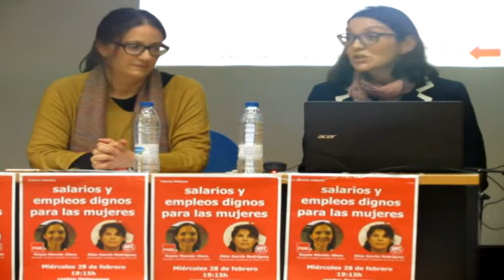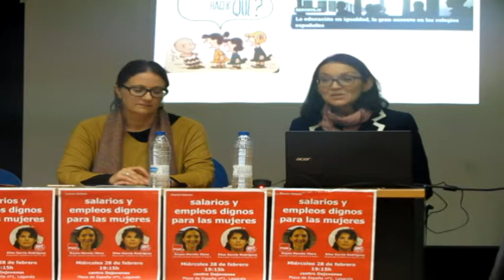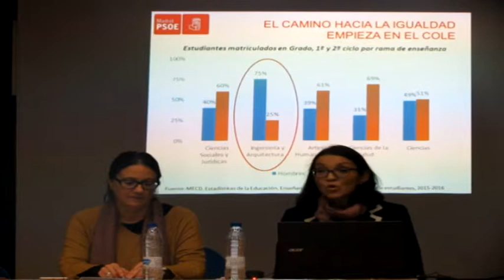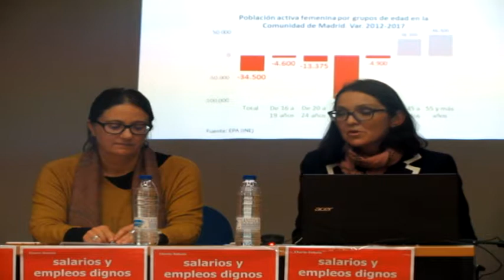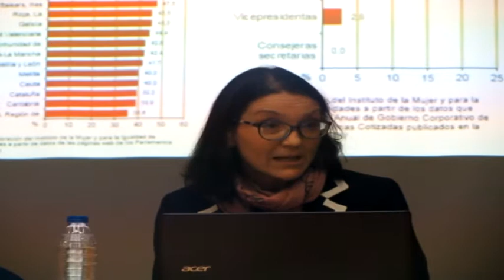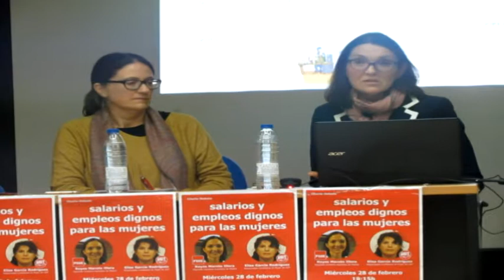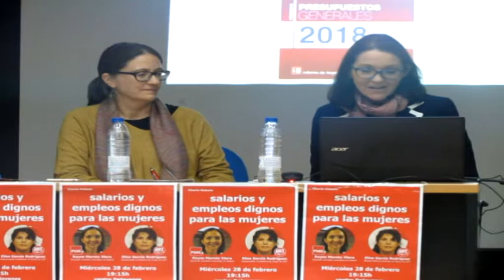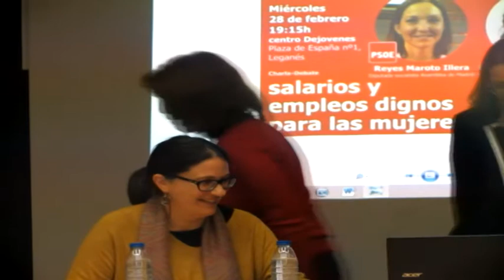SALARIOS Y EMPLEOS DIGNOS PARA MUJERES, ACTO PSOE LEGANÉS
El miércoles 28 de febrero el PSOE de Leganés celebró una charla debate para hablar de 'Salarios y empleos dignos para las mujeres'.
El acto, organizado por la Secretaría de Igualdad de Psoe de Leganés, contó con la presencia de Reyes Maroto Illera, Diputada socialista en la Asamblea de Madrid y de Elisa García Rodríguez, responsable Confederal de Mujer de UGT.
Se realizó en el Centro Dejóvenes de Leganés.